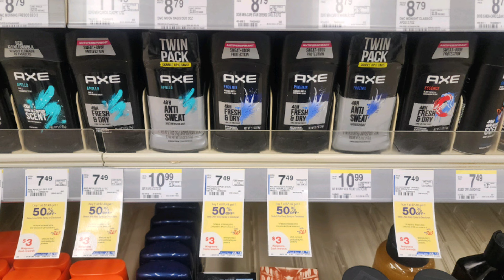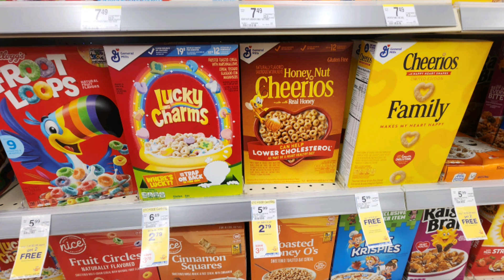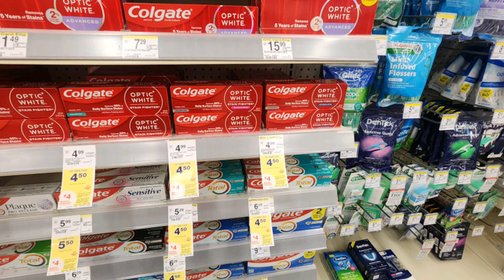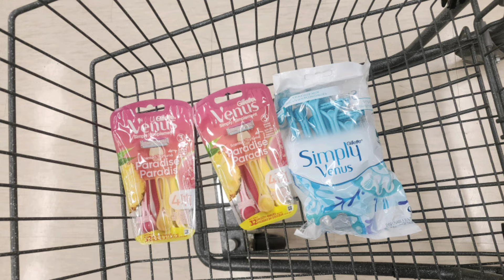WALGREENS COUPONING 7/7-7/13: FREEBIE PG PROMO & MORE 🛒🛍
PG Rebate Offer 👉

Dave & Busters Game Card $20
 For $14.99 👇

Code: preycad

Code:EARN921852

Code: RB5FA